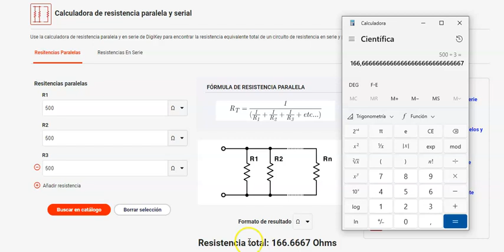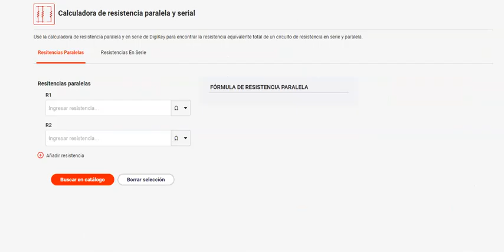programa para calcular resistencias en serie y en paralelo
en este video vemos una apicacion para calcular resistencias en serie y en paraleo